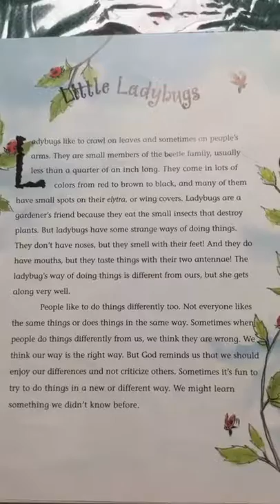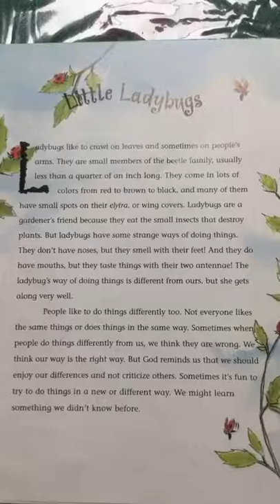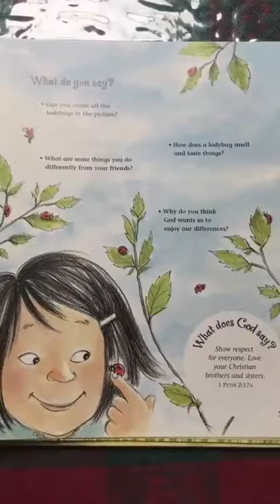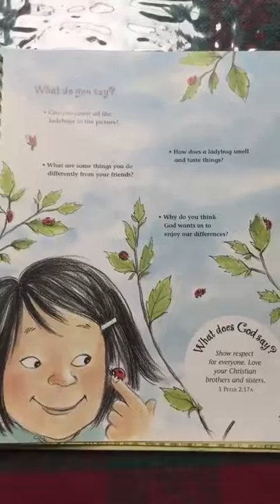“Little Lady Bugs” Read by Mrs. Worrall